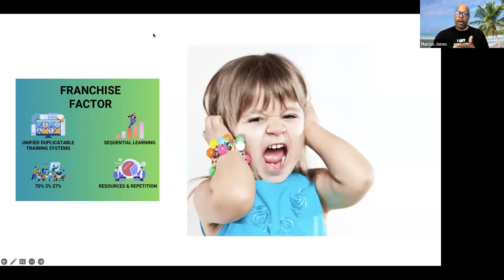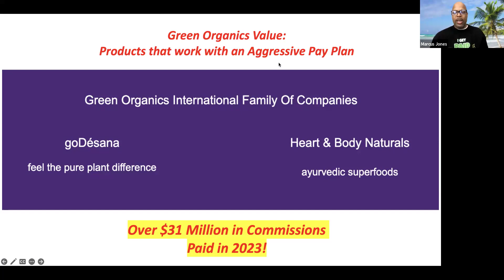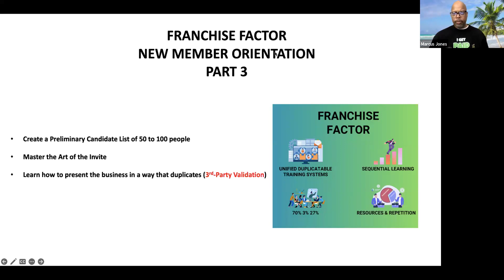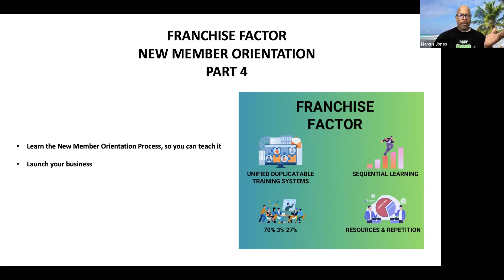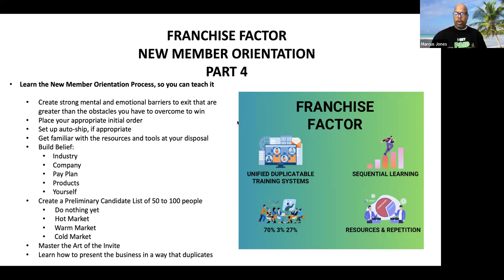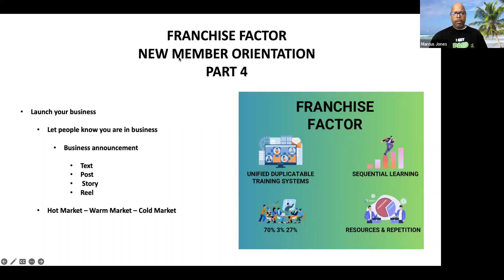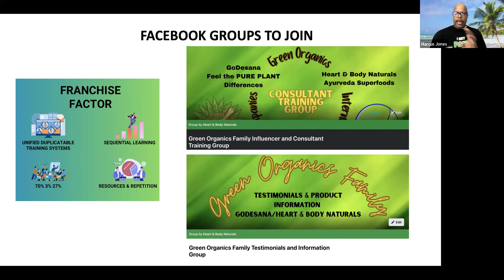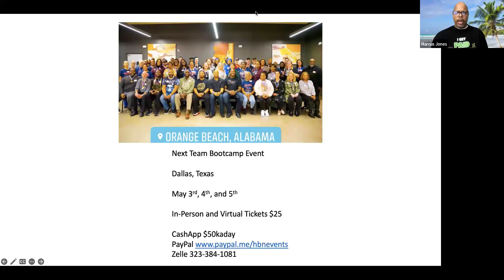Franchise Factor Training New Member Orientation Part 4 | 3.30.24